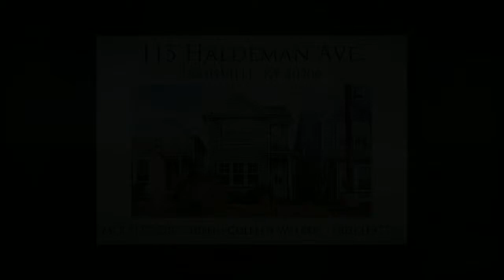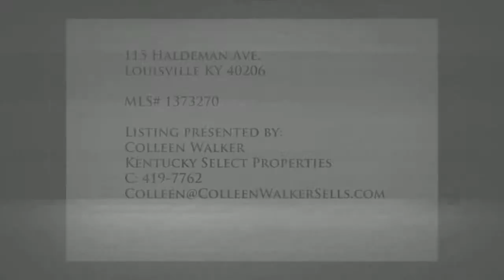Louisville Real Estate | Colleen Walker | KY Select | 115 Haldeman Ave Louisville KY 40206